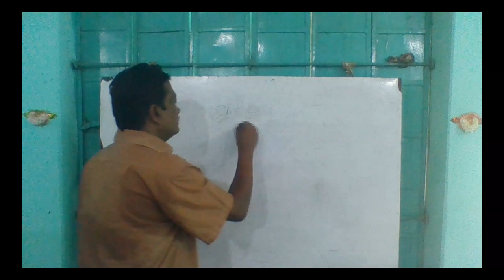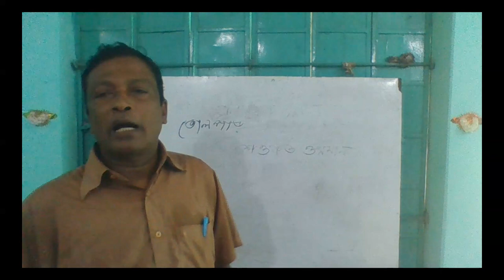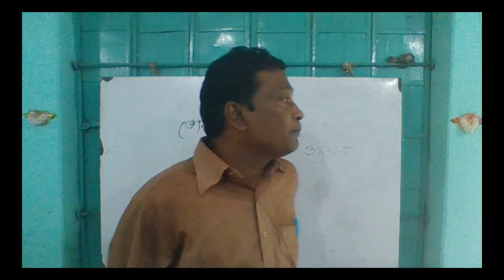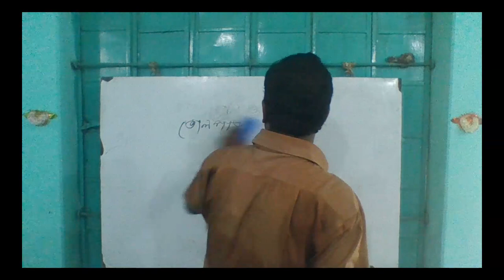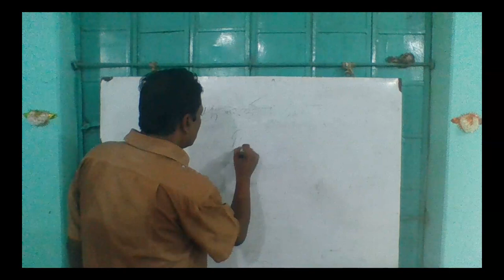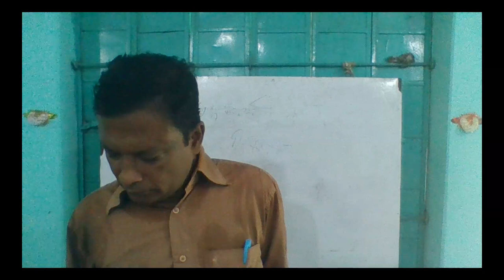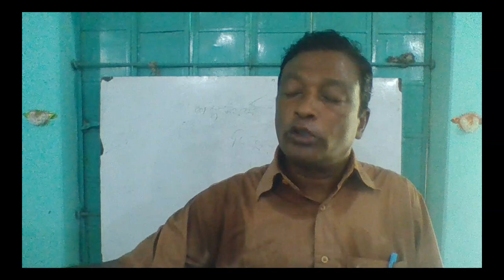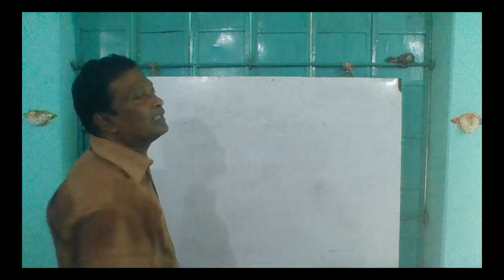Bangla Class 05/10/2020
Bhangura Girls School
Bhangura, Pabna